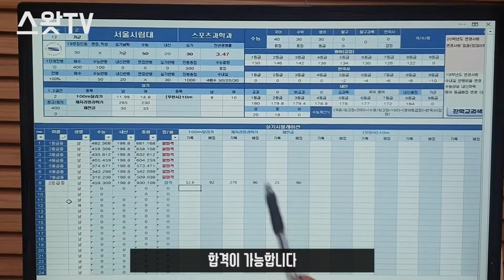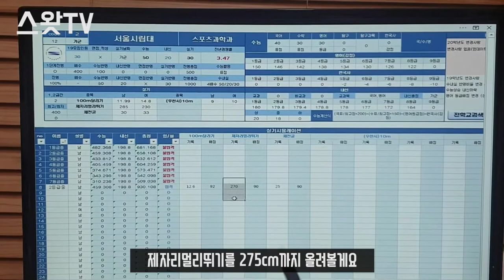서울시립대학교 스포츠과학과 합격방법 9월모의고사 특집ㅣ서울시립대스과 [스왓TV]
국립대의 메리트를 가진 인서울권의 상위권대학교
서울시립대학교 스포츠과학과에 가고 싶다?!
영상에 다 나와 있어 서울시립대 합격방법

lovesanglee0